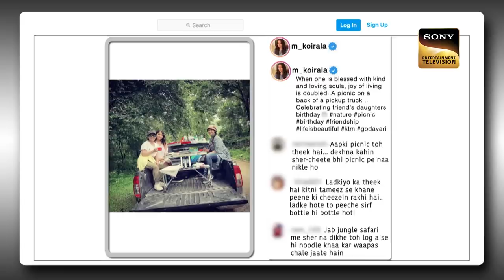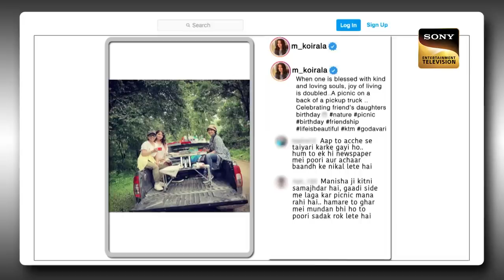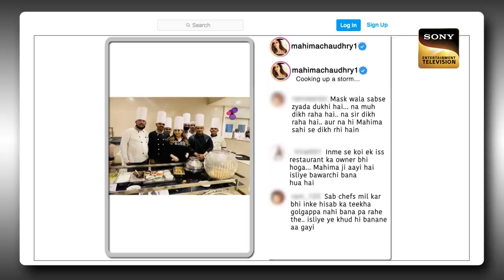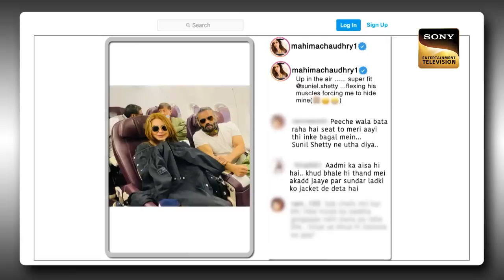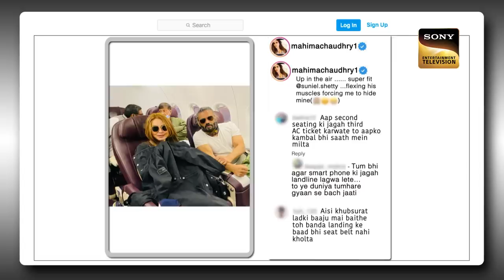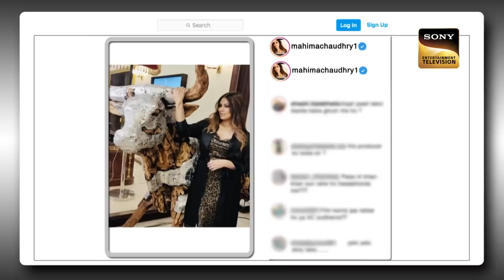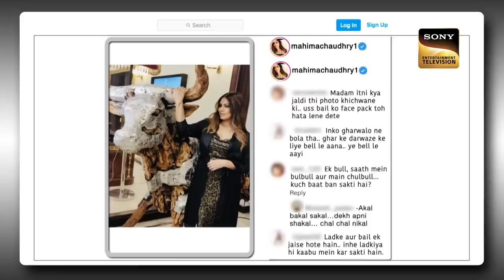The Kapil Sharma Show S2 | 90s की यादों का खज़ाना | Manisha, Mahima | Ep 318 | 15 Apr 2023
Synopsis: 90s की यादोंका खज़ाना
The show's host, Kapil Sharma, enters the stage with confidence and greets the viewers. The guests for the evening are then welcomed by him. They are none other than Manisha Koirala and Mahima Chaudhary. The superstar heroines of the 90s reminisce about their times and enjoy an evening full of love and laughter. How will Kapil entertain them, Watch the episode and know more!!

Show Name: The Kapil Sharma Show Season 2
Guest Names: Manisha Koirala and Mahima Chaudhary
Host: Kapil Sharma, Archana Puran Singh
Episode: 318 - 15 Apr 2023
Producers: Kapil Sharma